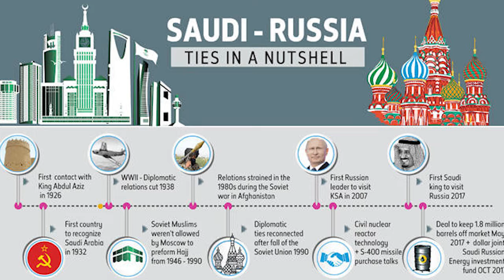Afghanistan on the verge of collapse : US to blame?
The real news of Afghanistan which the Media will not tell you.